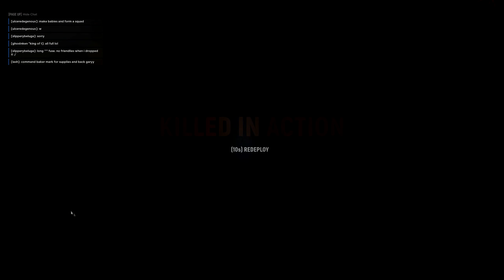Tank Hunter Panda | Hell Let Loose Gameplay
Panda heads back into Hell Let Loose, with a Bazooka in hand and a M1 Garand in another. Lets take and hold this town!

Game,
Hell Let Loose | Steam